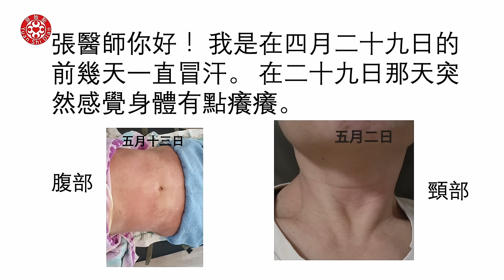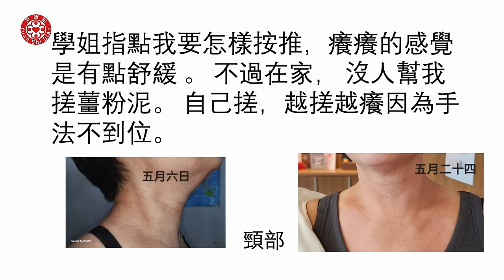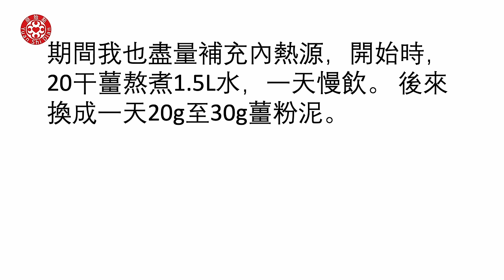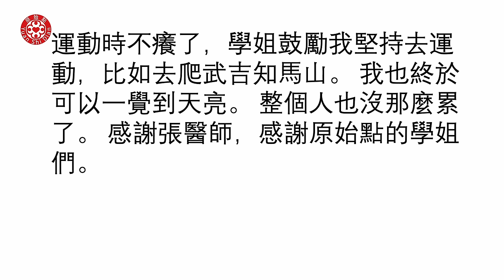2024/7/14 張醫師線上課程 主題 : 現場實作教學直播 (新加坡/香港)